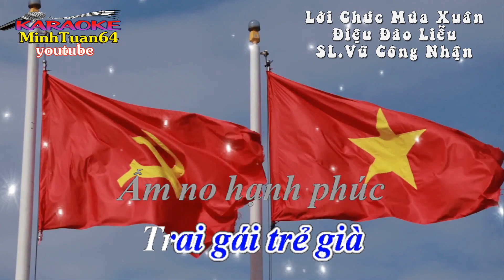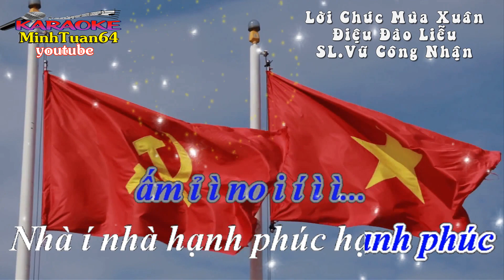KARAOKE CHÈO.Lời Chúc Đầu Xuân.Điệu Đào Liễu.SL.Vũ Công Nhận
Xin cám ơn rất nhiều ạ.